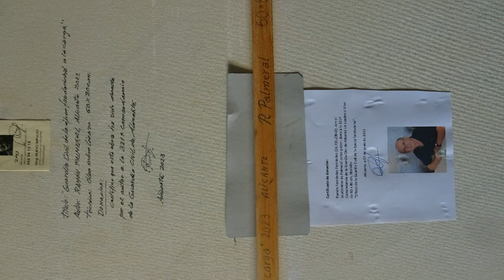Pintura: Guardia Civil a caballo de la época fundacional 1844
Ramón Palmeral es autor de este óleo de 60 x 80 cm. finalizado a finales de mayo de 2023, y donado el 7 de junio a la Comandancia de la Guardia Civil de Alicante con motivo de celebrarse los 179 años de la fundación de la Guardia Civil por duque de Ahumada en tiempos de la reina Isabel II.